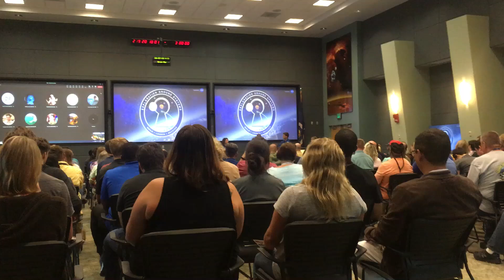Da Moon Astronauts - event 2